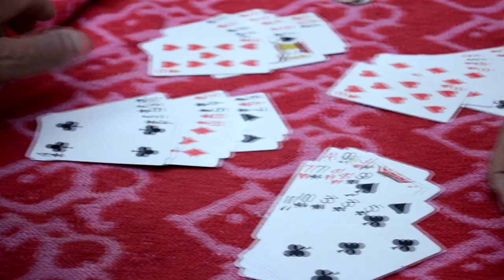Trip to Zambales